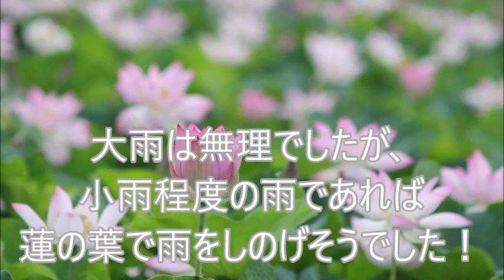蓮の葉は傘のかわりになるのか！？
ここの下に通信販売ベージや直売店の情報を記載しています。

杜若園芸です。

急な雨って困りますよね～

天気予報もいつも当たるわけではないし
天気予報を見忘れていたこともありますよね。

みなさんは傘を持っていいない場合の雨はどうしますか？
通り雨であれば軒先で雨宿り？
でもいつやむともわからない雨を待っていられませんよね。

そんな時、近くに蓮があれば！

蓮の葉は超撥水効果があり完璧に水をはじきます。
大きいものであれば直径50cm60cmくらいのものも
それってもう立派な傘ですよね。

きっと蓮の葉は傘になると思うのですが、
やっぱり試してみないとわかりませんよね。

今回は、蓮の葉が傘のかわりになりうるのか試してみました！

是非動画みてください！

それてはまた！

その他
フェイスブック
たまに更新中！